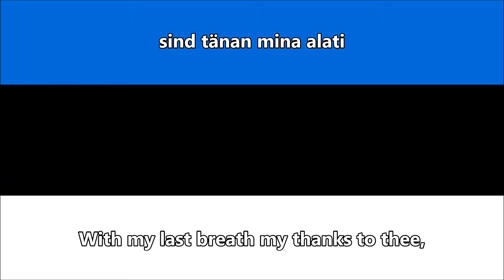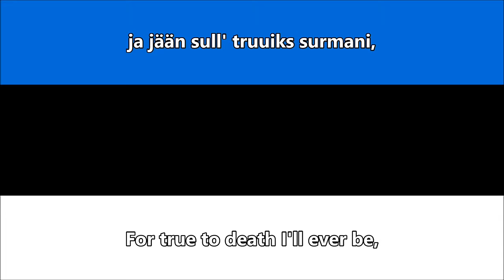Estonia national anthem....“My isamaa, mu õnn ja rõõm,”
"Mu isamaa, mu õnn ja rõõm" ('My Fatherland, My Happiness and Joy'; [mu ˈisɑmɑː mu ˈɤnʲ jɑ ˈrɤːm]) is the national anthem of Estonia. It was adopted as the national anthem ((riigi)hümn) in 1920.

The lyrics were written by Johann Voldemar Jannsen and are set to a melody composed in 1848 by Fredrik (Friedrich) Pacius which is also that of the national anthem of Finland: "Maamme" (Swedish: "Vårt Land").[1][better source needed] The only difference between the two anthems is the key signaturethey are in. It is also considered to be an ethnic anthem for Livonian people with text "Min izāmō, min sindimō" (English: "My Fatherland, my native land").

                    -:Estonian lyrics:-

First verse

My isamaa, mu õnn ja rõõm,
kui kaunis oled sa!
Ei leia mina iial teal
see suure, laia ilma peal,
mis mul nii armas oleks ka,
kui sa, mu isamaa!

Second verse

Sa oled mind ju sünnitand
ja üles kasvatand;
sind tänan mina alati
ja jään sull' truuiks surmani,
mul kõige armsam oled sa,
mu kallis isamaa!

Third verse

Su üle Jumal valvaku
mu armas isamaa!
Ta olgu sinu kaitseja
ja võtku rohkest õnnista,
mis iial ette võtad sa,
mu kallis isamaa!

English:

My native land, my joy, delight,

How fair thou art and bright!

And nowhere in the world all round

Can ever such a place be found

So well beloved as I love thee,

My native country dear!

My little cradle stood on thy soil,

Whose blessings ease my toil.

With my last breath my thanks to thee,

For true to death I'll ever be,

O worthy, most beloved and fine,

Thou, dearest country mine!

May God in Heaven thee defend,

My best, my dearest land!

May He be guard, may He be shield,

Forever may He bless and wield

O graciously all deeds of thine,